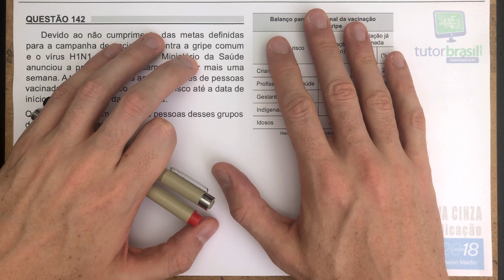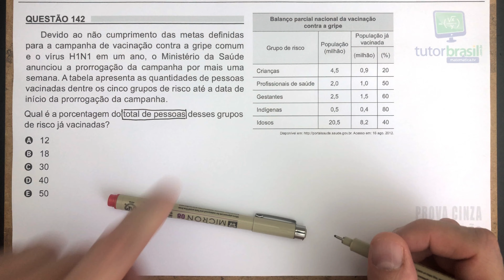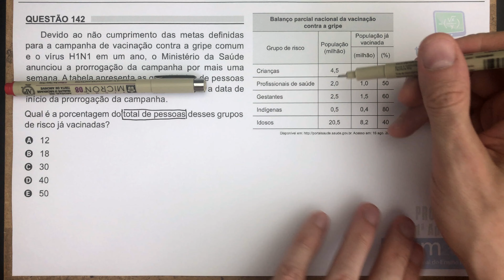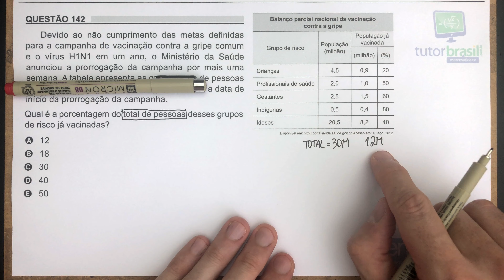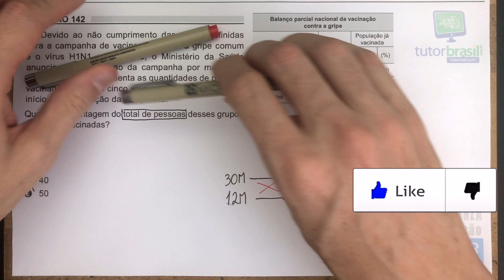[ENEM 2018] 142 📓 PORCENTAGEM Devido ao não cumprimento das metas definidas para a campanha de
Devido ao não cumprimento das metas definidas para a campanha de vacinação contra a gripe comum e o vírus H1N1 em um ano, o Ministério da Saúde anunciou a prorrogação da campanha por mais uma semana.
A tabela apresenta as quantidades de pessoas vacinadas dentre os cinco grupos de risco até a data de início da prorrogação da campanha.

Problema de porcentagem

Questão 142 da Prova Cinza - 1a Aplicação - 2018